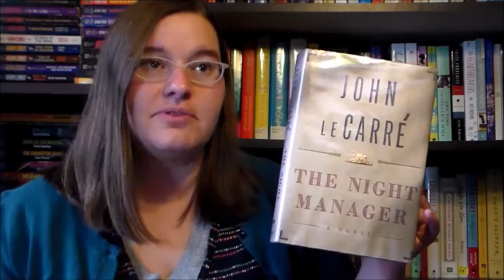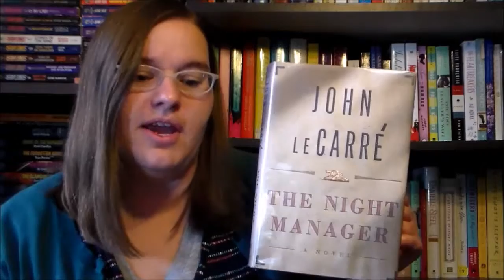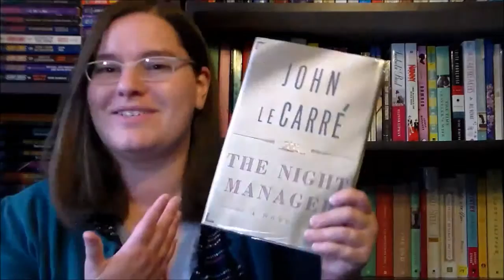The Night Manager by John Le Carre ~book review